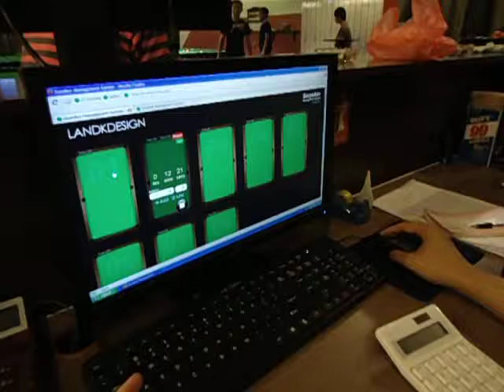Snooker Software Billiard System Malaysia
Timer, lighting automation, Inventory management, support iPhone4 & iPad2.

Snooker Center Management Software.

Billiard Software.

Web-based & cloud computing technology.